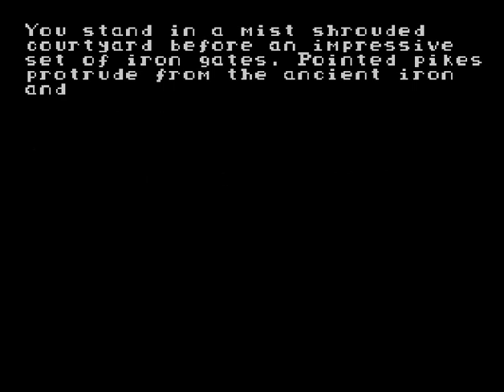Daemon (ZX Spectrum)